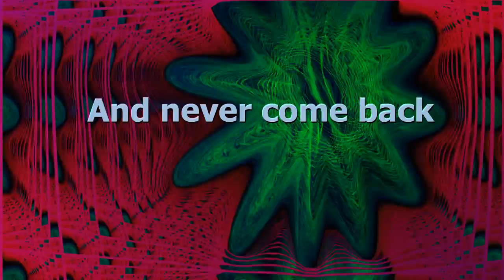WINAMP 2016 06 14 21 49 56 218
sample EvilLyrics+Winamp+Milkdrop capture with Bandicam